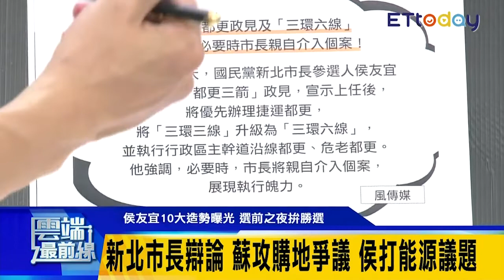公布「都更三箭」及「三環六線」 侯友宜：必要時市長介入個案！｜雲端最前線 EP479精華